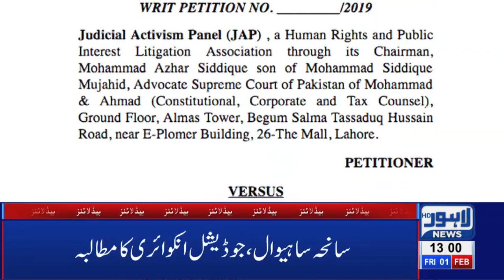01 PM Headlines Lahore News HD – 1st Feb 2019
Watch Latest News:
Lahore News HD celebrates second anniversary, PTI Govt announces no basant in 2019, PTI Govt presents mini-budget, Sarfaraz Ahmad audio leak,  Parents, teenage daughter among 4 killed during CTD 'encounter' in Sahiwal, FIR registered against 16 CTD officials for involvement in fatal killing, New video of Sahiwal incident surfaces on social media, Exclusive!! Sahiwal Incident Complete Video, Online sale of tickets for PSL begins, International football stars Luis Fego and Kaka arrive Pakistan, Taxi logo likely to be imposed on online cab service, Actor Muammar Rana joins PPP, LHC orders No petrol without helmet, Bollywood reaction on Maula Jatt trailer, Karan Johar applauds Fawad Khan’s performance in Maula Jatt, LHC orders E-challan on helmet violation, Hamza Shehbaz throws water bottle at Deputy Mayor, Tax imposed on cigarette smoking, Crickter Yasir Shah breaks 82-year old record, Double helmet made compulsory on pillion riding, Petrol prices witness sharp increase, Poultry prices witness sharp increase, Dry Fruit prices increases, , Immense traffic jam in Lahore, Scuffle breaks out between locals and traffic wardens, Dollar prices witness sharp increase, Oil tanker collides at Waris Meer underpass and much more.